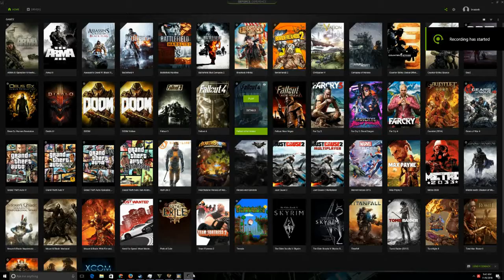The Worst Game Ever Created.... With Commentary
The Worst Game Ever Created. With Commentary My kids torture me and make me play this game, behold the nightmare